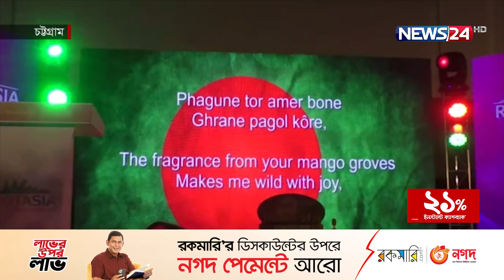এক নজরে চট্টগ্রাম প্রতিদিন | Chittagong News | News24